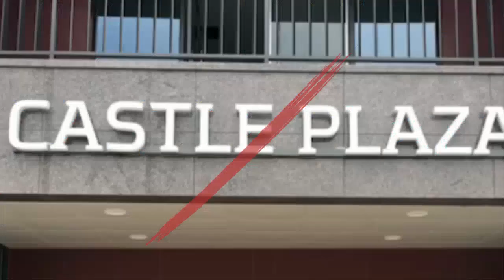용산 핫플레이스 입주단지 '롯데캐슬 센터포레'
부동산 불황이 무색한 서울 용산의 주택재개발지구들. 지난 2016년 분양한 '효창5주택재개발' 구역은 용산의 마지막 남은 평지 개발로 불리며 분양 당시 258.25대 1의 1순위 청약경쟁률을 기록했습니다. 입주를 시작한 이달 초 수억원대 프리미엄이 붙어 거래되고 있는 '롯데캐슬 센터포레'. 기자가 찾아가봤습니다.